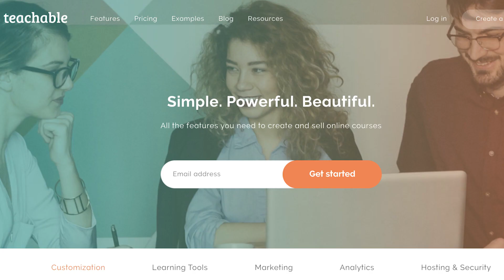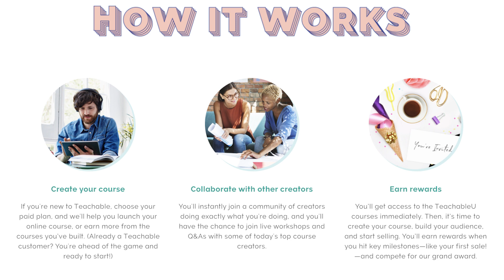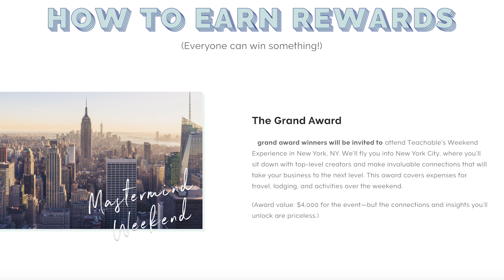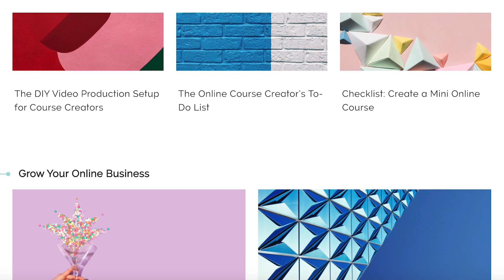Teachable Creator Challenge — What You Need to Know to Build and Sell Your Course in 90 Days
Have you considered building and selling your own online course? Teachable's upcoming Creator Challenge may be the perfect opportunity to get started.

If you've ever thought about creating your own online course, there’s a strong chance you’ve heard about the platform Teachable. This site allows you to build and sell digital products, sharing your insight with users while making money in the process. However, while Teachable’s goal is to make building your course as painless as possible, it’s understandable that some would-be creators still might feel intimidated or not know where to start.

That’s why this summer Teachable is launching their first-ever Creator Challenge, offering participants extra guidance, inspiration, and even prizes over a 90 day period. So what is they Teachable Creator Challenge? Let’s take a closer look at what you need to know and how you can join.

The first thing to know about Teachable’s creator challenge is that the promotion will provide you the various tools, education, mentorship, and community you’ll need to create and sell a course of your own.

During the Creator Challenge, participants will not only have access to the TeachableU program that will help them build and market their course but will also be a part of a community that Teachable is assembling. This includes a special Creator Challenge Facebook Community where participants can solicit feedback on their ideas, gain accountability, and more. On top that, Teachable has invited special guests mentors to offer actionable advice to creators during the challenge. So whether you already have a course plan you’ve been meaning to build or want feedback for developing an idea, this Challenge could be for you.

Next, a fun element of this challenge is that participants will be able to earn prizes as they reach certain milestones.

To encourage along your journey, Teachable is offering prizes as you unlock achievements such as publishing your course, enrolling your first students, making your first sales an more. According to Teachable, these prizes will include things like fun apparel and accessories as well as helpful software and tools. Additionally, there will be a competition to see who can acquire the most students and sales during the challenge period, with 10 grand prize winners being selected. But even if you don't’ reach those heights, it’s nice to know that you’ll still be able to earn rewards regardless of what level you’re at.

Something important to note is that in order to participate in Teachable’s creator challenge you’ll need to sign up for a paid teachable account before June 1st.

The Creator Challenge officially runs from June 1st to August 31st. Therefore in order to participate, you’ll need to sign up for a paid Teachable account before this start date. Options start at $39 a month for the basic plan — which becomes $29 a month if you choose to pay annually. Just be sure select this of one of the platform’s other plans before June 1st to gain your 2019 creator challenge entry.

Finally, if you want to learn more about Teachable and this creator challenge, the site will be offering a free on-demand webinar from May 22nd through the 30th.

Obviously, there’s still plenty more to share about the Creator Challenge, what it will entail, and how you can get started. That’s why I’d recommend checking out the free on-demand masterclass Teachable is offering later this week. During the webinar, you’ll not only get to hear more about the challenge itself but also get tips for crafting a great course idea, creating your materials, marketing your finished product, and much more. Personally, I’m really looking forward to checking out the masterclass and potentially joining the creator challenge for myself.